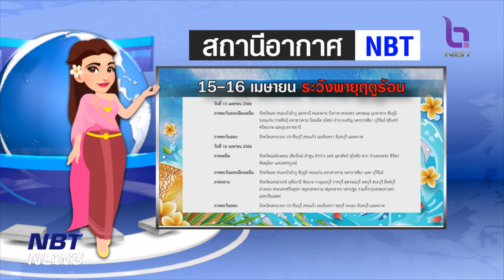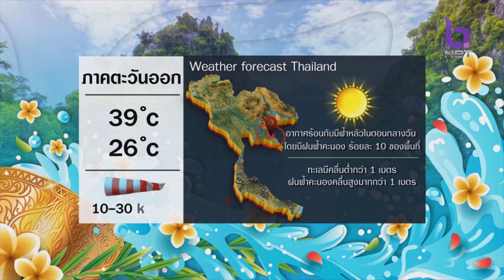สถานีอากาศ NBT ข่าวเที่ยง วันที่ 13 เมษายน 2566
ทั่วไทยยังมีอากาศร้อนจัด 40-42 องศาเซลเซียสในหลายพื้นที่ เล่นน้ำสงกรานต์ต้องระวังโรคลมแดด ติดตามกับ สถานี อากาศNBT